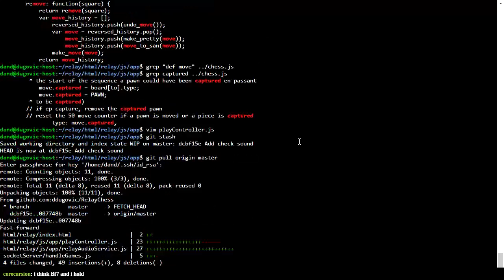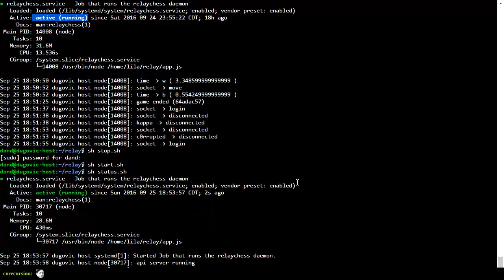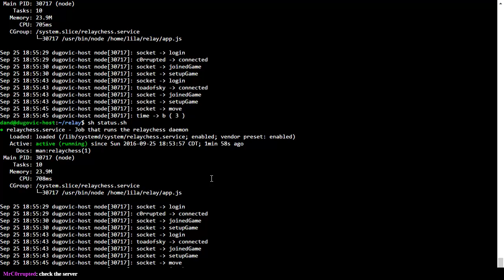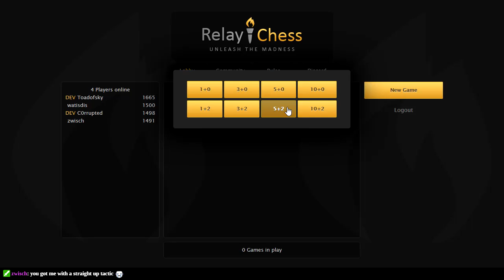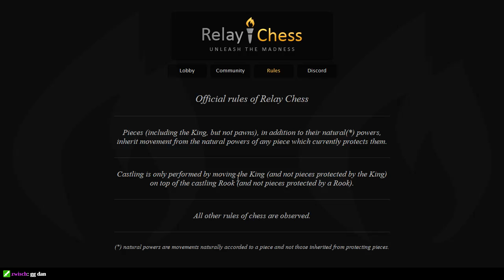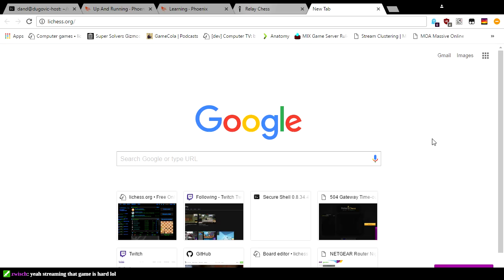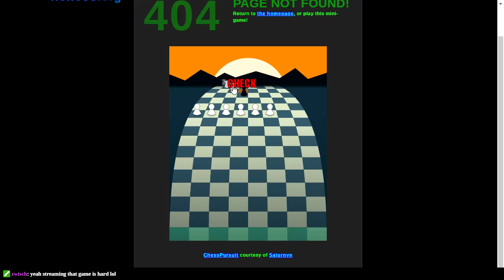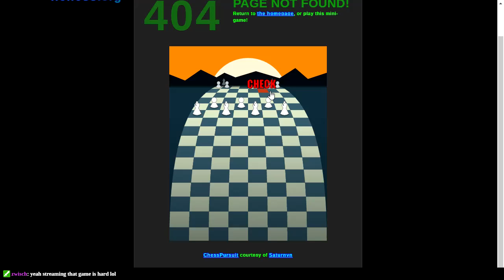Unleash the Madness!